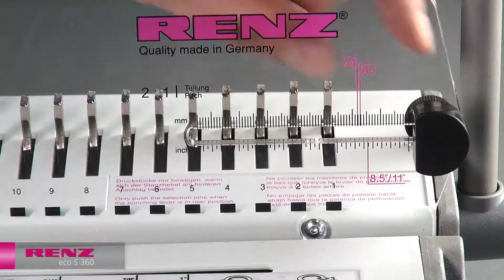Renz ECO S 360 2:1 Wire Binding Machine - A Quick Demonstration Video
See the Renz ECO S 360 in more detail on our website -

A short video to quickly and easily demonstrate the operation of the Renz ECO S 360 Manual Wire Binding Machine. We can also provide full operator training at our Head Office or at site during and after the Installation.

What is the Renz ECO S 360?

The Renz ECO S 360 wire binding machine is a combined wire punch and closer with the added benefit of 28 selectable punching pins. The  Renz ECO S 360 incorporates Renz’s twin lever format for separate punching and closing actions with the 28 selectable pins located on the top of the machine.

The introduction of the 28 selectable pins makes the Renz ECO S 360 wire binding machine even more versatile and infinitely flexible. The pins can be easily de-selected and thus preventing the machine from punching the paper in those positions, this is particularly handy for calendar work or odd sized documents. By de-selecting the pins you can also prevent the sheets from being punched at the tips of the sheet which can look unprofessional.

The Renz ECO S 360 has all the features you would expect from a Renz wire binding machine as it is a functional and easy to use machine with a heavy duty construction, integrated wire hanger for easy book assembly and book thickness indicator.

Flexibility is further advanced by the unique modular design which allows the Renz ECO S 360 to grow as your business demands change. The modular design enables an electrically powered motor assembly to be retro-fitted to the Renz ECO S 360, thus creating a more powerful electrically operated high speed punch with manual wire closer solution.

The Renz ECO S 360 has been designed for thicker documents up to 340 sheets, however, with the introduction of the Renz One Pitch Wire system the Renz ECO S 360 can bind all documents from 2 through to 340 sheets. This flexibility and combination features has ensured the Renz ECO S 360 remains our best selling manually operated wire binding machine for the Corporate market.

The Renz ECO S 360 is cost effective, easy to use, compact wire binding machine with separate levers for punching and closing. The addition of the 28 selectable pins enables businesses to professionally bind any size of document, even awkward none standard sizes can be brought in house.

The Renz ECO S 360 is primarily aimed at clients looking to produce thicker documents up to 340 sheets but with the introduction of the Renz One Pitch Wire system the Renz ECO S 360 has become a very popular choice with many Corporate accounts.

The Renz ECO S 360 is ideal for the production of wire bound documents such as financial reports, company meeting notes or minutes, tender documents and staff handbooks. It is the perfect partner for Corporate accounts looking for a simple to use solution for the professional creation of a wide range of documents without the need for the employment of skilled operatives.

Why buy a wire binding machine? For operators
The Renz ECO S 360 is very simple to operate, requires zero training and offers a quick setup for on-demand applications. The ECO S 360 offers an accurate and reliable wire binding machine capable of punching of up to 2.2 mm of material (equates to 22 sheets of 80gsm)at a time as well as an integrated wire closer with Renz’s unique Closure control system that guarantees easy ring wire closure for perfect presentations every time.

The 28 selectable punch pins, located on the top of the Renz ECO S 360 for easy access, allow the operator instant setup of any length up to 360 mm. The intuitive clear perspex guide housed on the punch tool allows a visually accurate view of the punch pin positions in relation to the material being punched. Simply ensure that each punch pin is in the correct location and if not you can dis-engage that pins in seconds and start the operation.